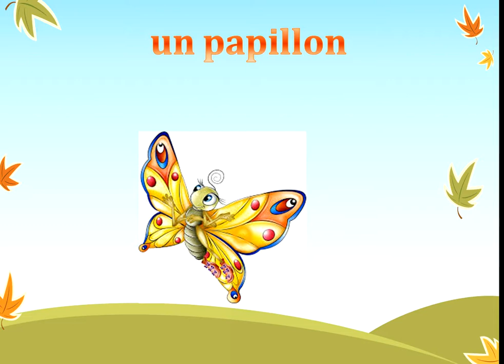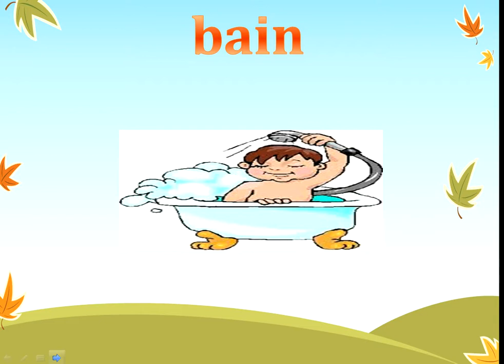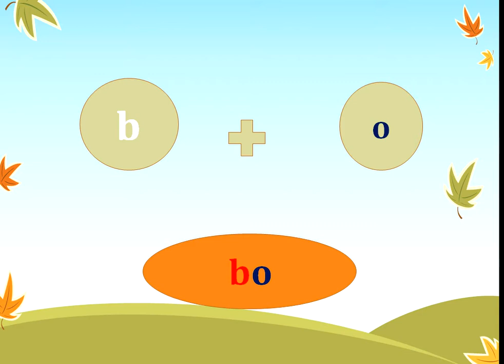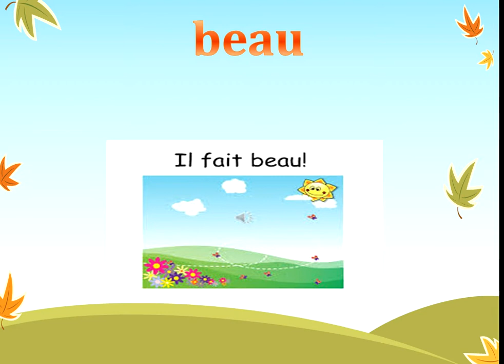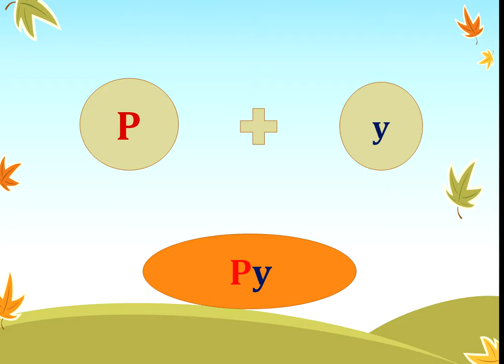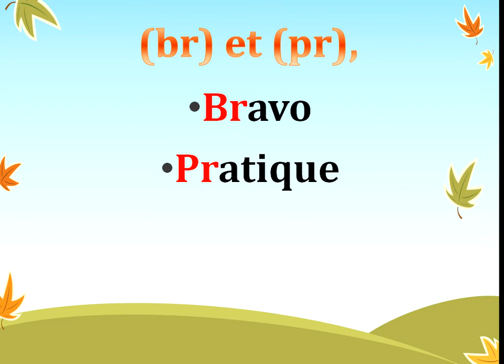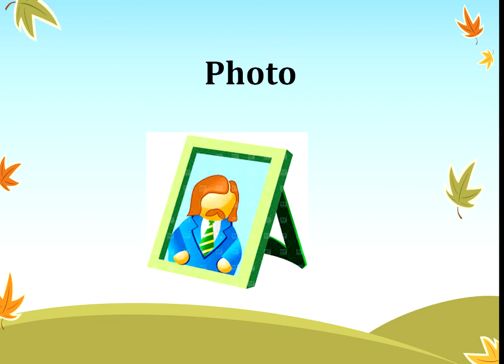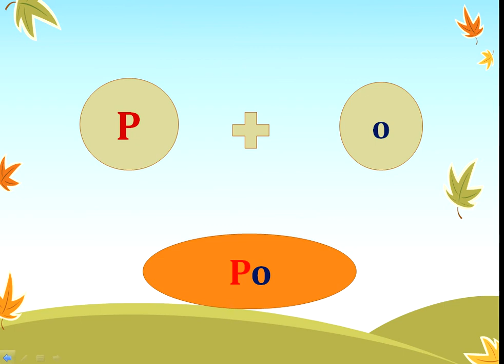Les confusions entre les sons [b] et [p], (br) et (pr), (bl) et (pl) تعلم اللغة الفرنسية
Les confusions entre les sons [b] et [p], (br) et (pr), (bl) et (pl)
[b] و[p], (br) و (pr), (bl) و (pl)  تجنب الخلط بين قراءة الاصوات